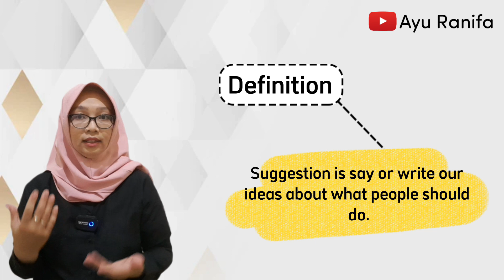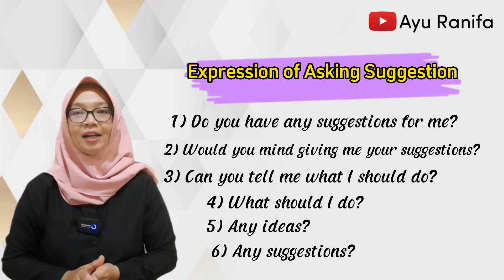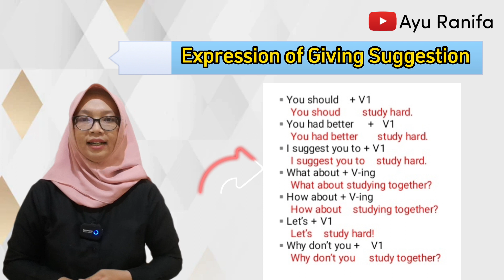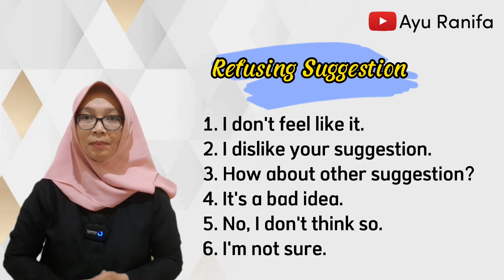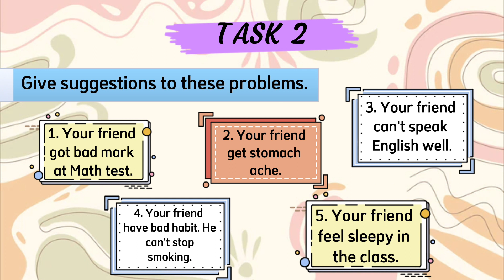ASKING & GIVING SUGGESTION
Materi kali ini tentang ungkapan-ungkapan meminta dan memberikan saran. Dan ada juga praktek percakapan singkat tentang "Asking & Giving Suggestion" yang dipraktekkan oleh teman-teman dari kelas XI K 4 SMK 7 Bandung. Ada Satria, Malvin, Aulya & Zahrah. Thanks all.

suggestion, suggestions, giving suggestion, asking suggestion, suggestion and offering kelas 11, suggestion kelas 11, suggest and offer, suggest, suggestions and offers